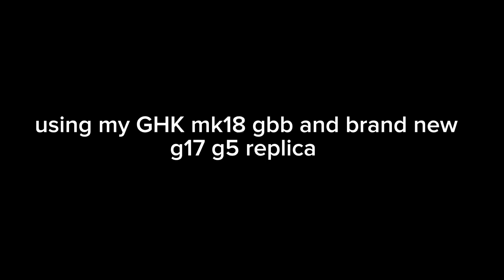Sneaky Airsoft Moments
I’m back…on da GRIND